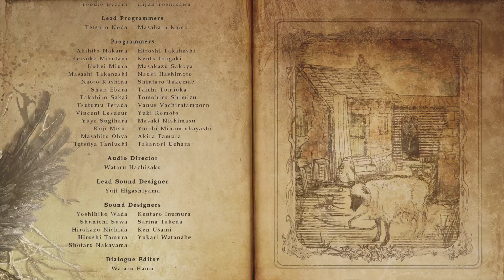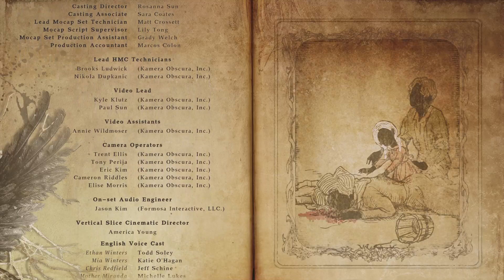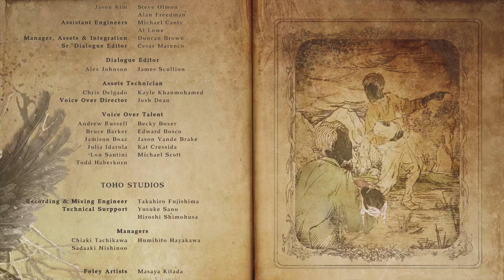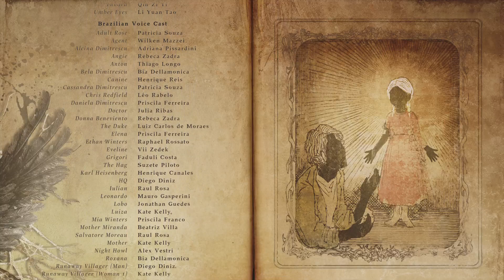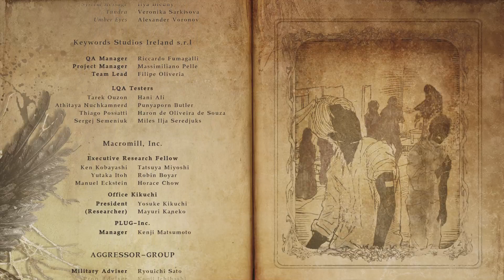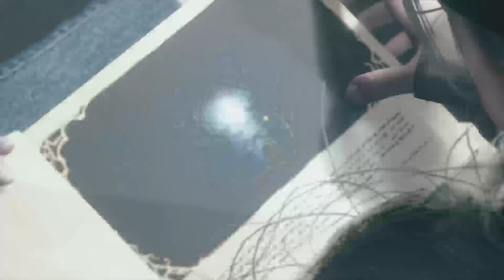Resident Evil Village - 7 Finale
Streamed over on my twitch on the 29th June

Finally done. 10 hours 10 minutes and 42 seconds later. What an absolutely amazing game.